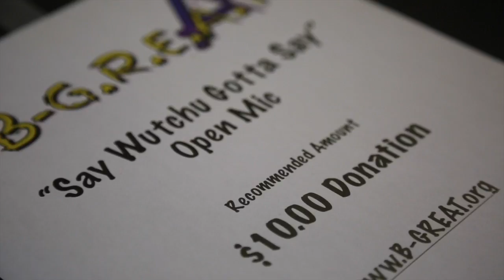B-GREAT - "Say Wutchu Gotta Say" Open Mic (Recap) 7.1.16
Visuals by Lizzmatic

A huge thank you to all the performers, volunteers , sponsors, and supporters of our open mic/fundraiser on July 1st 2016!

visuals by @LIzzmatic